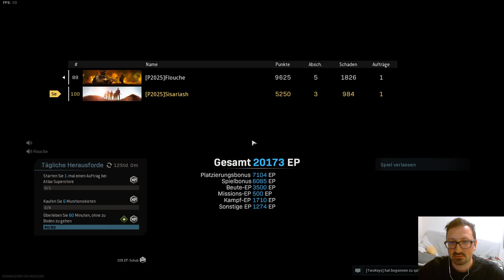First Duo Wind with Flouche